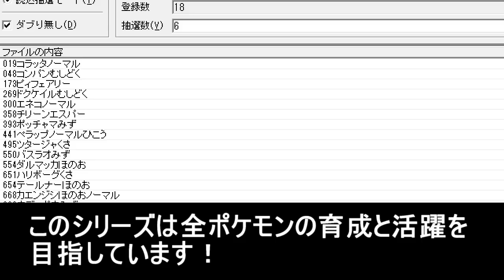ﾎﾟｯﾁｬﾏ... sub 807匹の中から抽選でひいたポケモンでパーティを組んでみた#135【ポケモンUSUM】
こんなタイトルでいい・・・のか・・・？